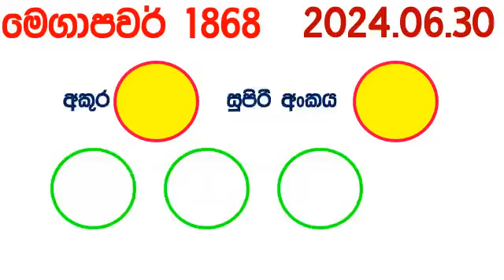Mega Power 1868 2024.06.30 Today Lottery Result අද මෙගා පවර් Lotherai ලොතරැයි ප්‍රතිඵල NLB Show